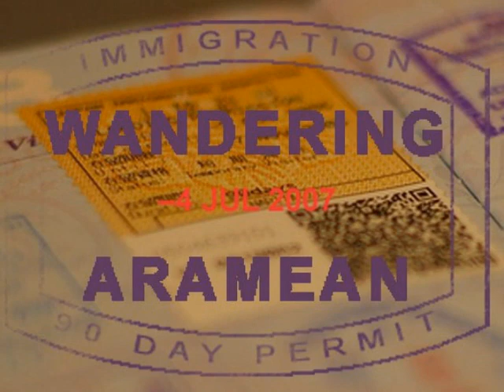Taking a flight from Carlsbad to Los Angeles on United Express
Join me in seat 9C from Carlsbad, California to Los Angeles International Airport on a United Express Embraer E120. Thanks to the wonders of time lapse the trip on flight UA6434 on 7 May 2011 has been trimmed from roughly 30 minutes down to just over 4 minutes.

We taxied out from the terminal at CLD to the nearby runway and headed up into the clouds. The filght departed at 6am, providing a great view of sunrise in Southern California pretty much the entire flight. As we got close to Los Angeles there were the usual sequencing turns that are fun to watch in time lapse; they are much more pronounced. Ultimately we took the the traditional landing on runway 25L.